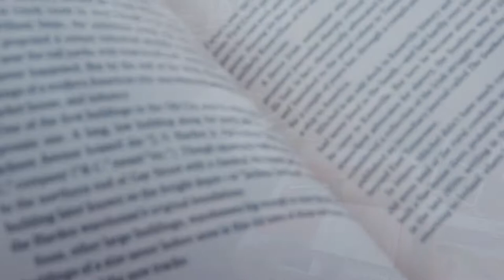Union Ave Books, Locally-Owned Indie Bookstore in Downtown Knoxville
Union Ave Books - Locally-Owned Indie Bookstore in Downtown Knoxville, Tennessee

Video Credits:

Anthony Ragland (Producer & Copywriter), Tara Halley (Videographer, Voiceover, & Editing) and Cody Willis (Videographer)

--- Video Script

One of the greatest pleasures in life is reading a good book.

And one of the best places to buy a good book
is from a locally-owned bookstore.

When you enter the doors of Union Ave Books,
you’ll know you’re in a special place.

You’ll be delighted by the peaceful atmosphere,
friendly staff, and a wide selection of books and local gifts.

Union Ave Books is a must-have experience for anyone
visiting or living in downtown Knoxville.

Since 2011, thousands of people of all ages have proclaimed it to be their neighborhood bookstore.

And many more attend their monthly events and
join their book clubs to socialize with friends.

Support your locally-owned bookstore and
make Union Ave Books a part of your routine.

Experience the joy and pleasure of reading a good book.